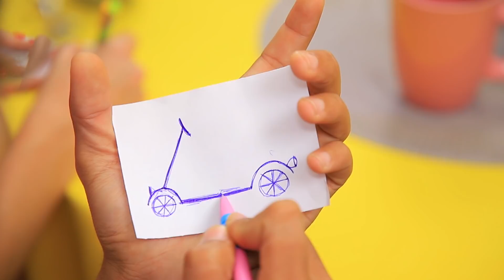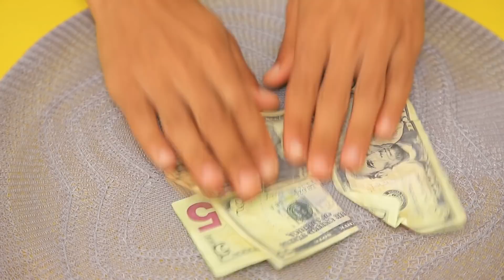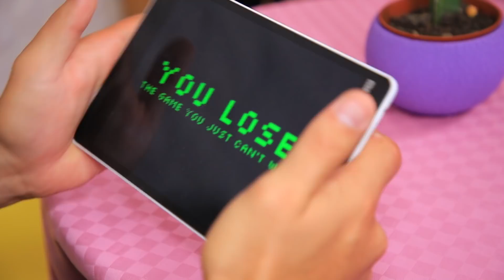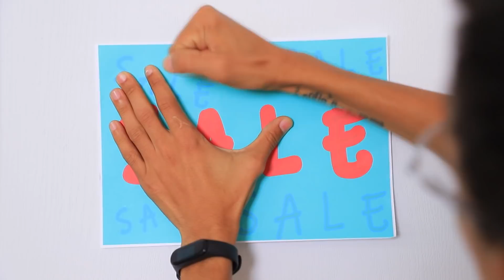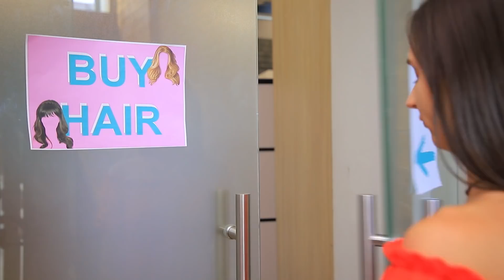Attentes vs Réalité / 16 Façons Amusantes de Gagner de L'argent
Besoin d'argent de toute urgence ? Alors notre nouvelle vidéo est faite pour vous ! On va vous montrer 16 façons de gagner de l'argent. Et certaines d'entre elles sont vraiment drôles !